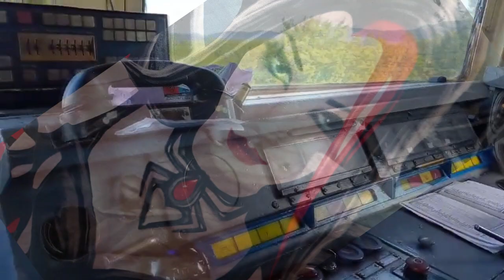Miro Yolov - Meet You After Dark and Sleeped in the dark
A great guitarist and one of my guitar teachers.
Fender Stratocaster  '70s MAPLE NECK USA
Мирослав Йолов - китара група Импулс и солови самостоятелни проекти
В края на 1987 г. група Импулс е в друг състав – Владимир Михайлов, Георги Енчев и Емил Стефанов – Фашиста. Малко по-късно е взет и втори китарист – Мирослав Йолов.